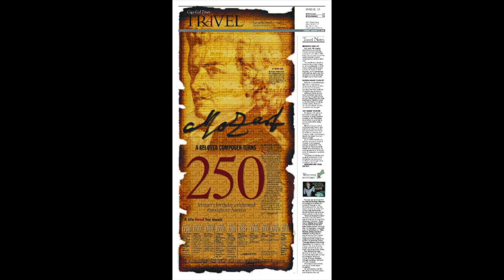Bettina's Print Portfolio